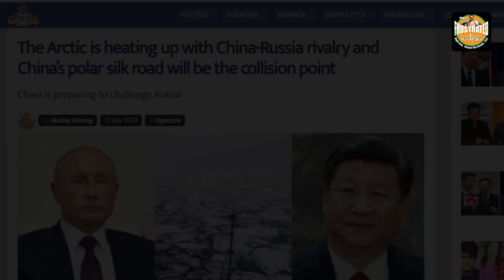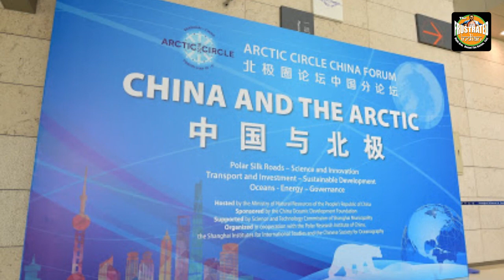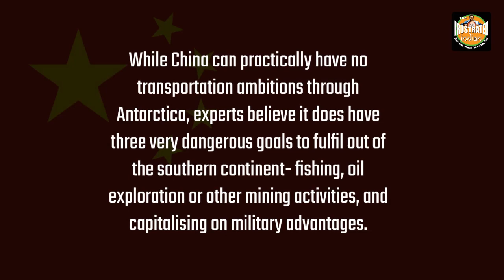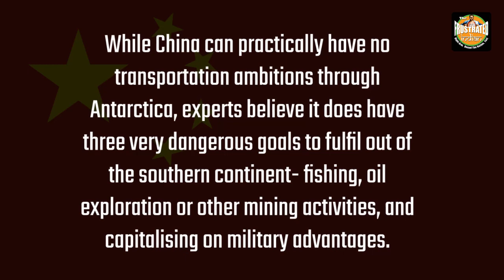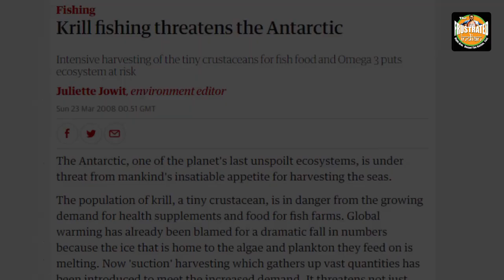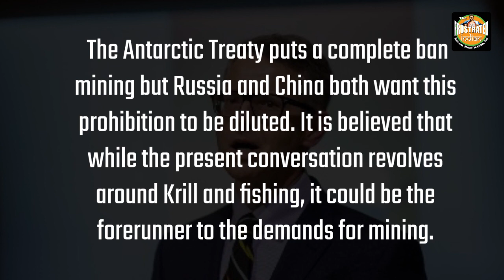The polar ambitions of China: Russia in the Arctic and Australia in the Antarctic